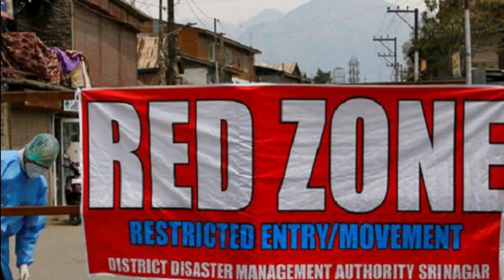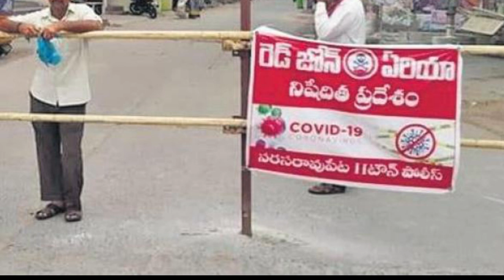Chances of extending the lockdown to the end of June, జూన్ 30 వరకు లాక్ డౌన్ పొడిగింపు ?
.Chances of extending the lockdown to the end of June. Orders of BJP state government in Himachal Pradesh.
The central government will announce the decision in two days